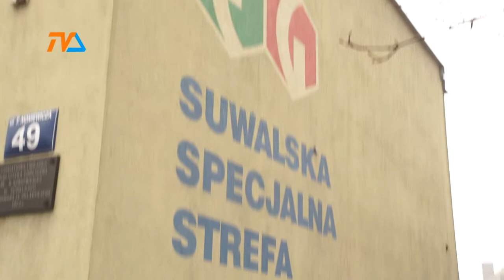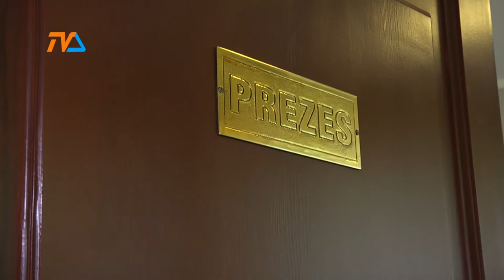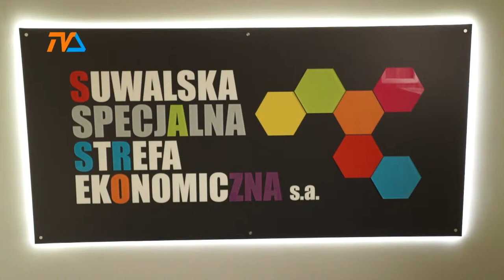Nowe inwestycje w "Strefie" |TVSUWAŁKI